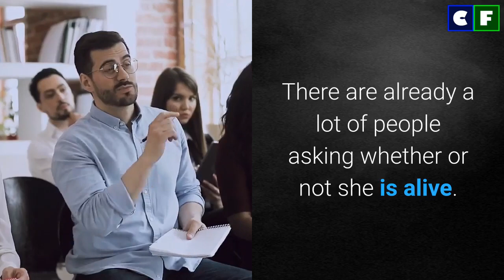What happened to Kelsey Chow (Monica Dutton) on Yellowstone? Her Injury & Health Update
One of the world's most famous drama series is Yellowstone. This series also features talented actors playing several intriguing characters with a special and exciting storyline. For a long time now many people have been wondering about the character of Monica. Monica Dutton is the wife of Kayce Dutton, played by Kelsey Asbille. A lot of people were confused about Monica Dutton's personality and asked what happened to Monica in Yellowstone and how Monica got hurt. Here is all you need to know.

Source: Instagram/Facebook